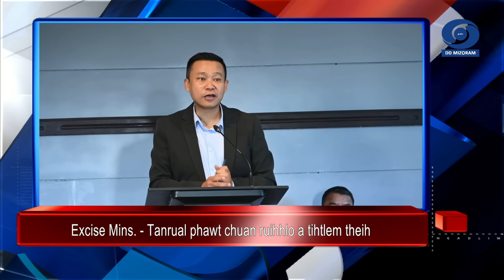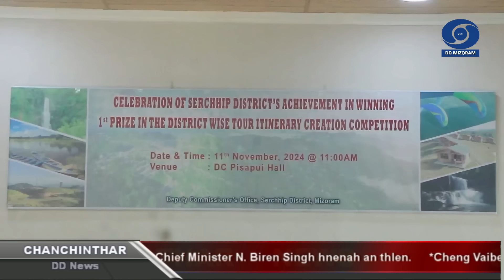DD News Mizoram - Chanchinthar | 11 November 2024 | 6:30 PM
HEADLINES:

1. Tourism Minister Pi Lalrinpuii'n Leitlangpui Music Festival-ah Museum of Leitlangpui History siam a ni dawn tih a sawi.

2. Excise Minister Pu Lalnghinglova Hmar chuan sorkar, tlawmngai pawlte leh kohhrante tun aia nasaa an tanrual theih phawt chuan Mizorama ruihhlo chu tihtlem theih nia a hriat thu a sawi.

3. Central YMA hruaitute'n vawiin khan Home Minister Pu K Sapdanga chu a pisaah hmuin thil pawimawh hrang hrang an sawipui.

4. Lawngtlai dist. bawrhsap Cheemala Siva Gopal Reddy chuan vawiin hian sorkar laipui leh Mizoram sorkar hmalaknaa raltante tana buhfai sem chhuah tura ruahman chu Kanaan Refugee Camp, Chandmary, Lawngtlai-ah a hlan.

5. Congress Thalaite'n Manipur Jiribam District-a Pu Ngurthansanga Hmar nupui Pi Zosangkimi Hmar, kum 31 mi pawngsuala hal hlum zui chungchang Manipur Chief Minister Pu N. Biren Singh hnenah an thlen.

6. Cheng Vaibelchhe 14.3 senga sak mek Lunglei Super Market Building chu vawiin khan MJA Lunglei ten an tlawh.

7. Mizoram Tourism buatsaih, Mizoram District tin te inelna - 'Tour Itinerary Creation Competition' ah Serchhip District-in lawmman pakhatna a dawn chu vawiin khan Serchhip DC Pisapui Hall-ah lawm a ni.

8. Siaha Dist. Addl. DC Pu Abraham Beirazi Khithie kaihhruaina hnuaiah vawiin khan DRDO Conference Hall-ah Coordination Meeting, State Level Mock Exercise on Landslide Disaster an thukhawm.

9. Kolasib District Disaster Management Authority chaiman leh dist bawrhsap ni bawk Pu Robert C Lalhmangaiha kaihhruaiin vawiin khan DC Conference hall, Kolasib-ah 'State Level Mock Exercise on Flood and Landslide Disaster in Mizoram' kalpui dan tur an sawiho.

10. Assam Rifles leh Zokhawthar Police tangkawp chuan vawiin khan Methamphetamine cheng vaibelchhe 7.197 hu an man.

11. Inrinni chawhma dar 11 vela Tiau luia tla Pi Mary Vanlalnunpuii, kum 21, Pem Veng, Thingsai, Pu Fransis Ramnghaka nupui ruang chu vawiin chawhnu dar 2:30 vel khan hmuh a ni.

12. Prime Minister Narendra Modi an India rama thalaite theihnain khawvel pum a hip thu a sawi.

13. External Affairs Minister Dr. S. Jaishankar chuan Mumbai-a India-Russia Business Forum neihah India leh Russia insumdawn tawnna tihchak a tul thu a sawi.

14. Vice President Jagdeep Dhankhar an research and innovation sector-a investment chu tun atan leh nakin zel atana thil pawimawh tak a nih thu a sawi.

15. Prime Minister Narendra Modi chuan ram tana mi pawimawh thi ta Maulana Abul Kalam Azad leh Acharya J. B. Kriplani te chawimawina a hlan.

16. Union Minister of State for Cooperation, Krishan Pal Gurjar chuan kum 10 kalta chhunga Prime Minister Narendra Modi sorkar hnathawh dante chu fakawm a tih thu a sawi.

17. Justice Sanjiv Khanna chu vawiin khan India Chief Justice 51-na atan rinawmna thu tiam tira lakluh a ni.

Khawchin:
Minimum : 19.0 °C
Maximum : 26.0 °C

Thawhlehni khian Aizawl, Champhai, Serchhip, Lunglei, Lawngtlai, Siaha, Saitual, Khawzawl leh Hnahthial District hmun tlemte (isolated places i.e., 1%–25%)ah ruah sur theihna 25%–50% a awm a. Mamit leh Kolasib District-ah khua ṭha tura rin a ni.